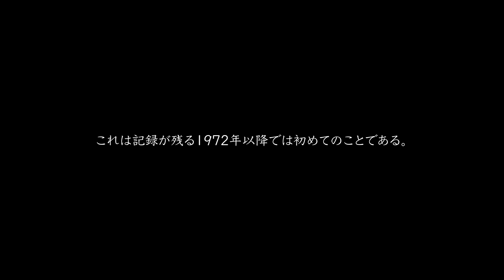阿波踊り2020｜徳島・美郷から発信！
2020年8月12日「阿波踊り2020」を美郷から発信していきます！

2020年は徳島県の阿波踊りもすべて中止になり、今年は踊りを見ることができない状態です。そんな中、吉野川市美郷地区の有志で2020年も阿波踊りを発信しようということで数人のカメラマンと踊り子さんで撮影を行いました。これを企画したのが「吉野川市　産業経済分商工観光課　地域おこし協力隊の萬川奨さん」で、徳島新聞でもこの取り組みは記事になりました。

今回の撮影で使用した主な場所

使用している機材など
Camera : SONY A6400
Lens : SIGMA 16mm f1.4
Movie format : Full HD / 60fps / PP7
Gimbal : Zhiyun-Tech WEEBILL LAB